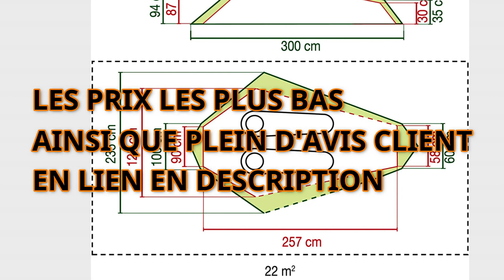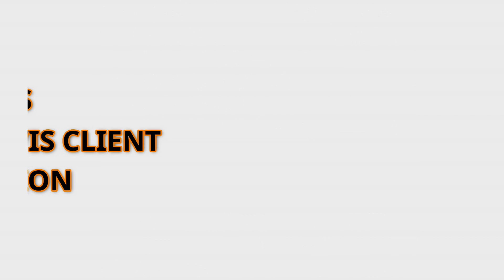TOP 2 : MEILLEURE TENTE DE TREK RANDONNÉE 2022 (tente ultra légère & confort) tente coleman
🎁 Vous recherchez la Meilleur TENTE DE RANDONNÉE de cette année ? Cette vidéo est faite pour vous ! On va voir ensemble laquelle vous conviendras le mieux !

      TOUS LES AVIS CLIENTS ET MEILLEURS PRIX JUSTE ICI 👇

⚠️MISE A JOUR = [aujourd'hui]👉 UN CONSEIL : ACHETÉ MAINTENANT ! CAR ON REMARQUE MALHEUREUSEMENT AVEC L'INFLATION QUE CHAQUE JOUR, LES PRIX AUGMENTENT ! ET DEMAIN IL SERA BEAUCOUP PLUS CHER !

❤️ Notre Coup de Cœur : COLEMAN Cobra Tente 2

👉 Meilleur rapport qualité prix : Forceatt Camping Tente 2-3 Personnes

🎁 Bonus que l'on aime beaucoup aussi : Naturehike Cloud-Up 2 Tente Ultralégère pour 2 Personnes Tente Randonnée Camping Outdoor

randonnée,
coleman cobra 2,
tente,Jamet | La Dolomite 3, la tente confort pour la rando,tente ultra légère 500 grammes ! Faire le bon choix ! Partie 2,